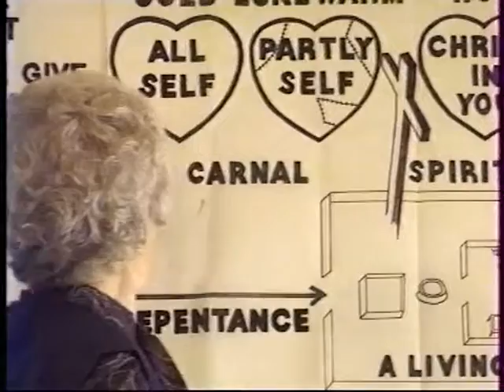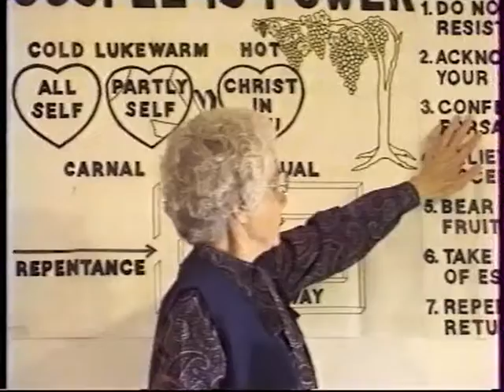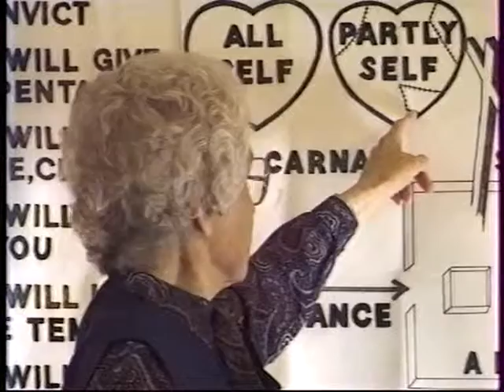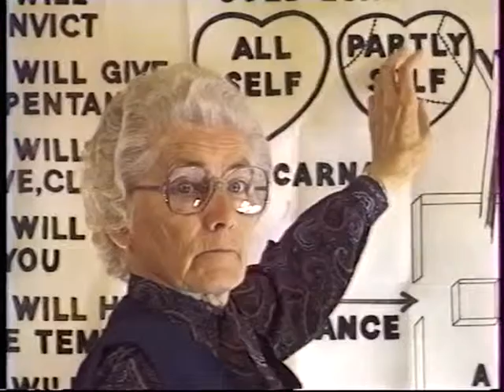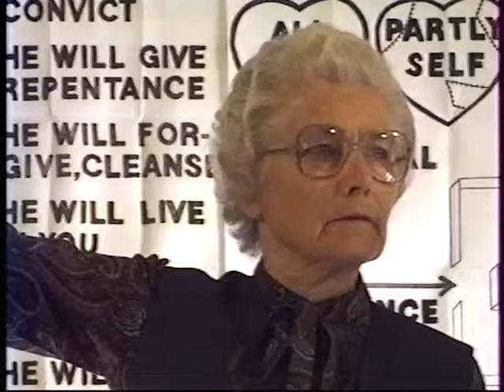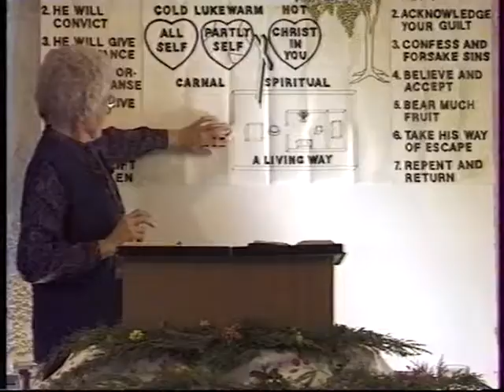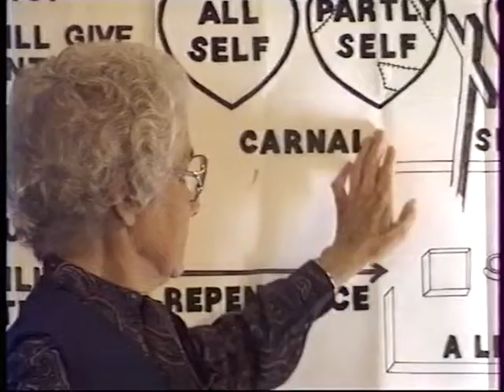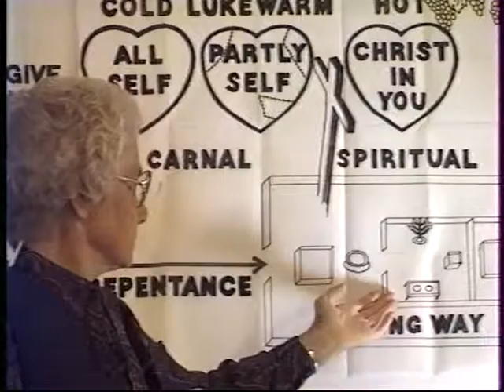Margaret Davis-Que dois je faire pour hériter la vie éternelle 4